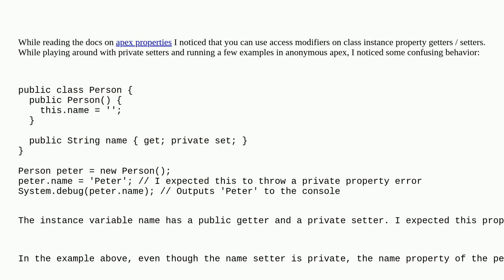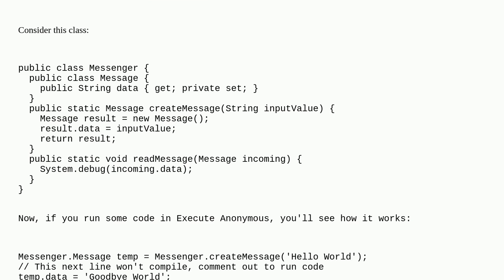Salesforce: Accessing Private Setters Through Client Code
Accessing Private Setters Through Client Code

A special thanks goes out to the awesome community

  apex setter access-modifier getter